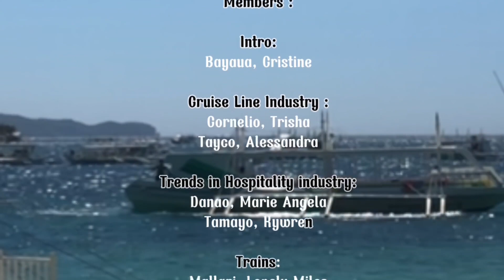THE TRANSPORTATION OPERATING SECTOR IN TOURISM INDUSTRY AND CURRENT TRENDS IN HOSPITALITY INDUSTRY